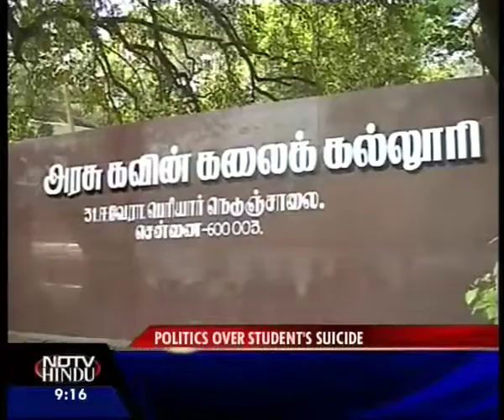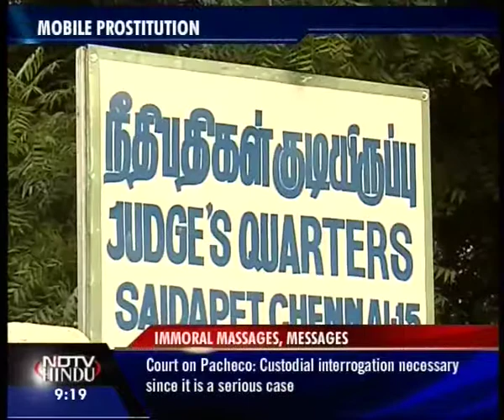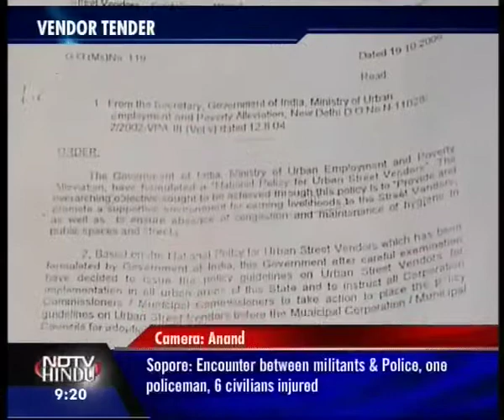NEWS AT 9 PM -210610--NDTV HINDU--2(3)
NEWS AT 9 PM -210610--NDTV HINDU